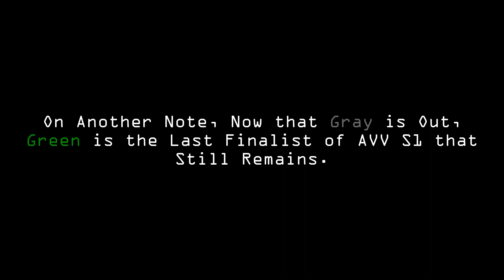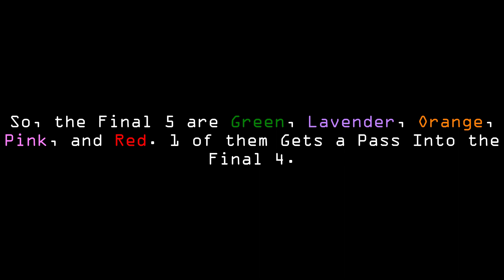Algotriacontathlon Viewer Voting: Episode 27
x